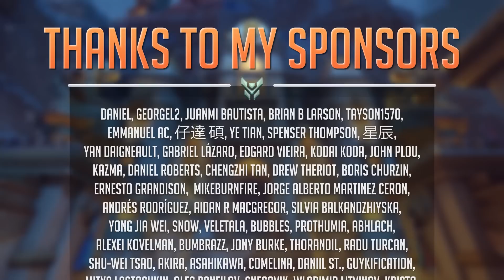Overwatch 2 Moments #19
We make funny reaction Overwatch 2 montages with original commentary reviewing memes and stuff, high quality editing and effects expressing and showing our opinion and vision on each in-game situation.

Going for a Walk - Speedy The Spider
A Hard Truth - Wanderer's Trove
German Tivoli (60s Pop Version) - Magnus Ringblom
When the Cats Away - The Fly Guy Five
Defenders Unite - Niklas Johansson
Zanobi - Catiso
You Gotta Have Fun - Luella Gren
My Feet Don't Work No More - Splasher!